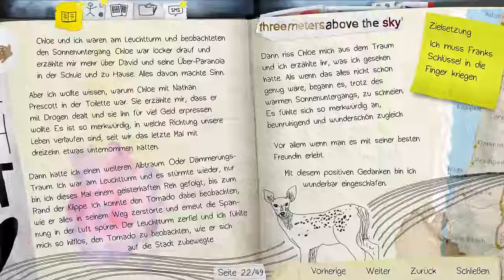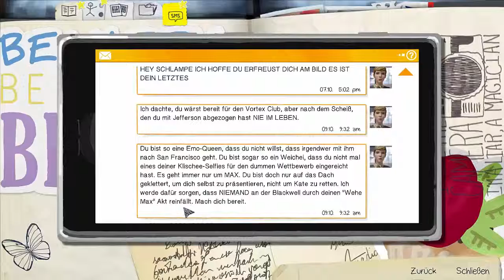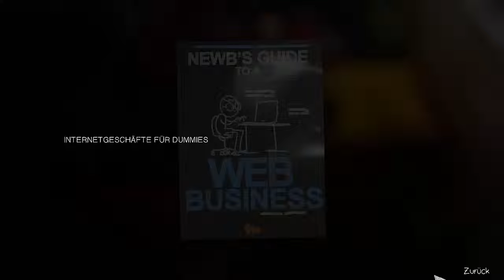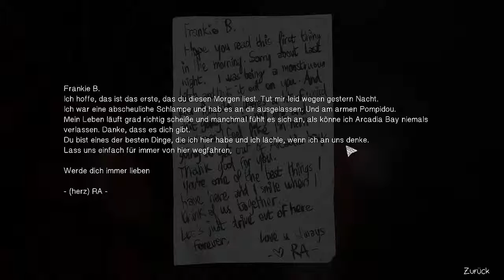LIFE IS STRANGE [Episode 3] [007] - In Franks Wohnwagen | Let's Play Life is Strange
viel spaß bei der folge und bis zur nächste folgen

PantherLP

Entwickler: DONTNOD Entertainment

Freigegeben ab 12 jahre

Life Is Strange ist ein in fünf Episoden unterteiltes 3D-Adventure des französischen Entwicklers Dontnod, dessen erste Episode im Januar 2015 vom japanischen Publisher Square Enix für Windows-PCs und verschiedene Konsolen herausgebracht wurde.

Life Is Strange ist ein Spiel in fünf Episoden, in denen Entscheidungen und Konsequenzen revolutionär die Geschichte beeinflussen.

Wenn dir das Spiel Gefällt dan unterstütz die Entwickler und Kauf dir das Spiel